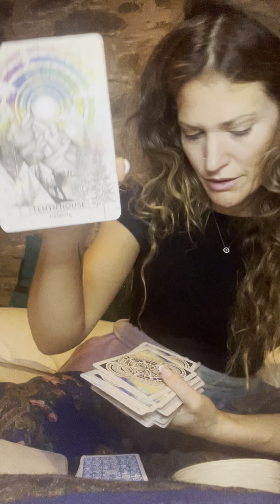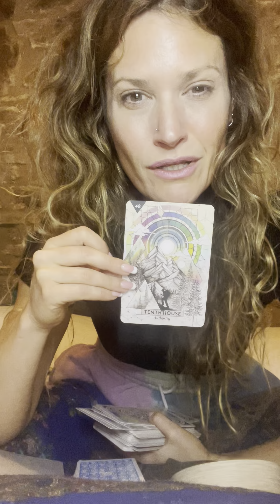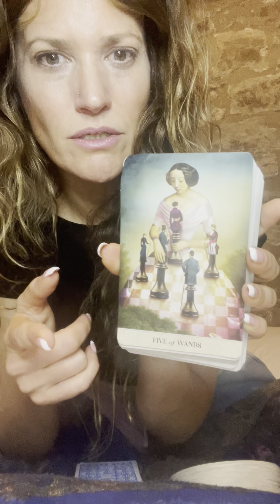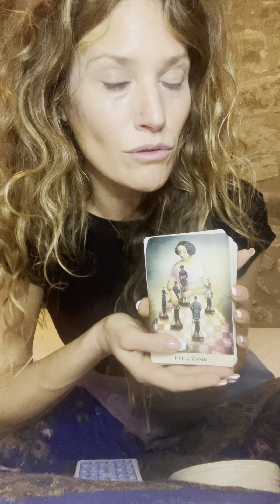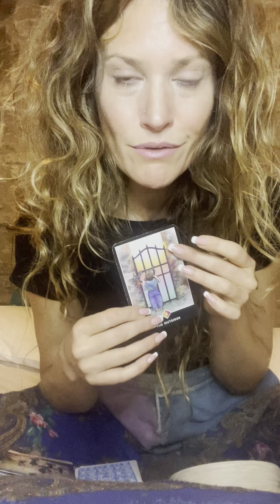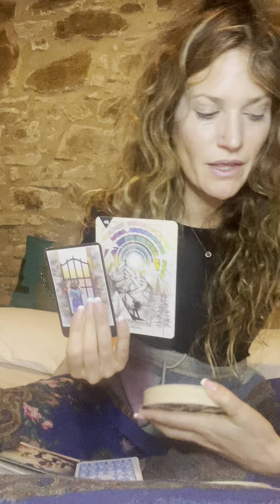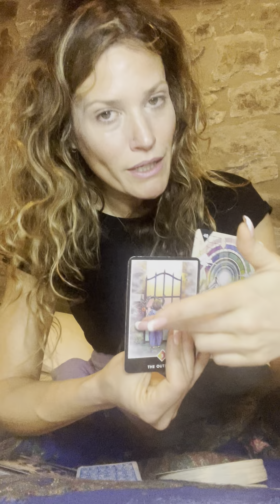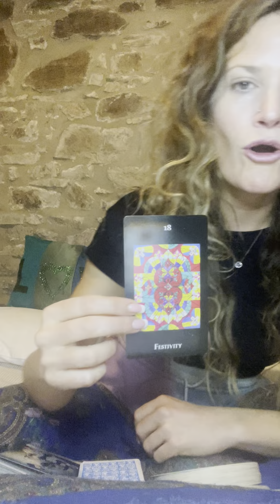Daily Messages February 7, 2024 💫💜🌈🍀🙋🏼‍♀️